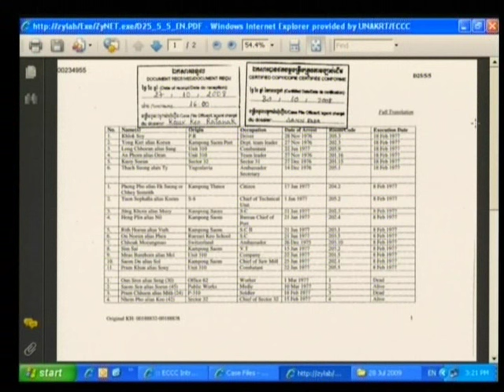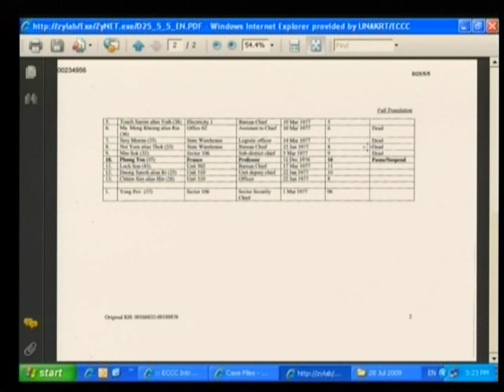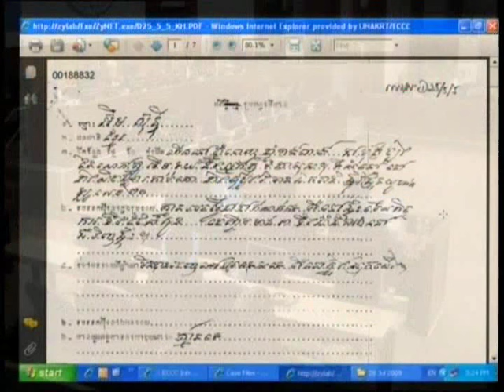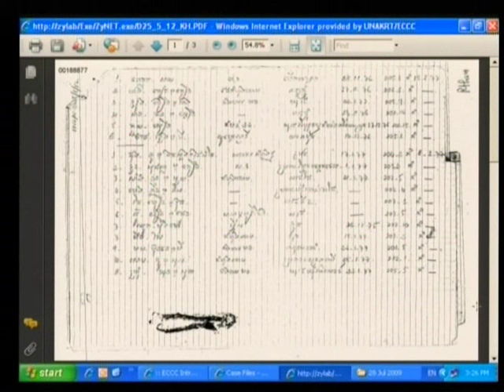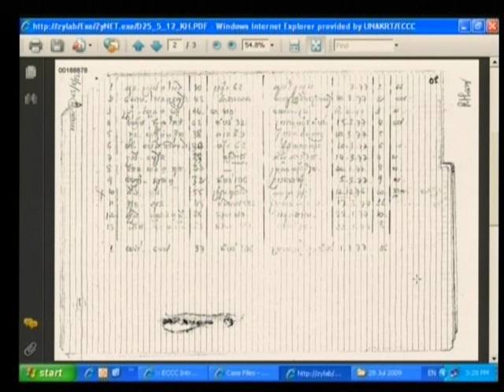Session 4 - 28 July 2009 - Case 001 - Fl/Kh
Questioning of Witness Sous Thy.